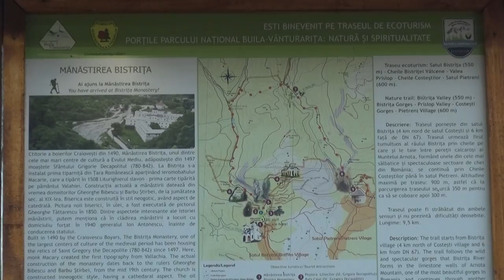VÂLCEA TURISTICĂ la Antena 3 Vâlcea - 1 iulie 2023,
VÂLCEA TURISTICĂ la Antena 3 Vâlcea - 1 iulie 2023, exclusiv pe Antena3Valcea!
Emisiunea este difuzată pe postul național Antena 3, în format digital,
canalul 208, în rețeaua RCS-RDS, programul local, și difuzată live pe pagina de facebook Antena 3 Valcea!